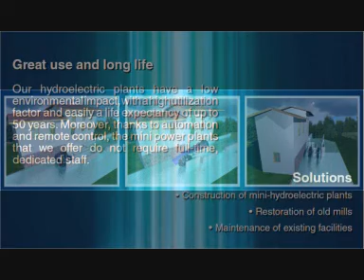GES hydro power plants.wmv